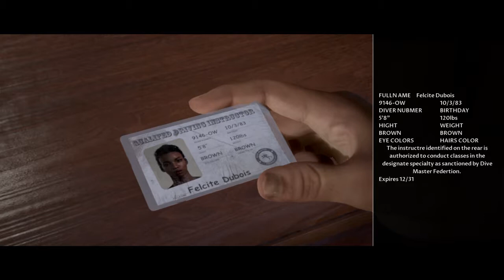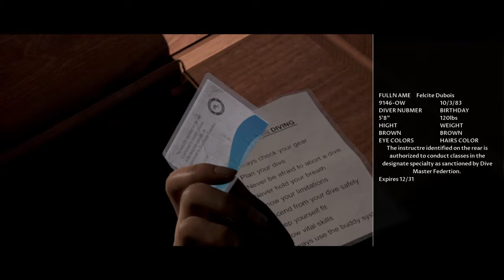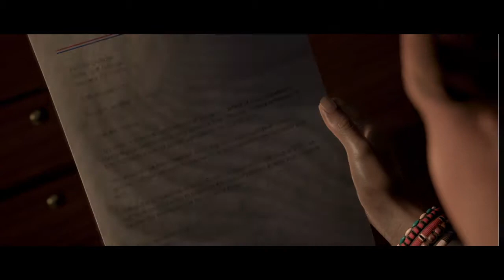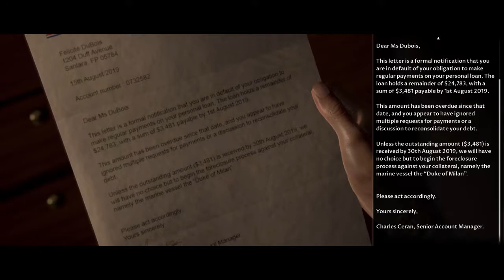Man of Medan | PT02 : DISASTER ON THE HORIZON! NEW GAME LIKE UNTIL DAWN!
PT:02
Four friends decide to play with death as they discover a plane wreck that has been untouched /undisturbed for quite some time.

(you can actually put a face to the voice for now!